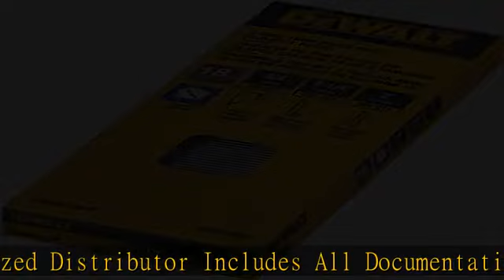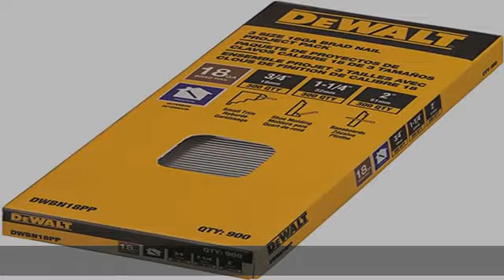DeWalt DWBN18PP 18 GA Brad Nail Project pack